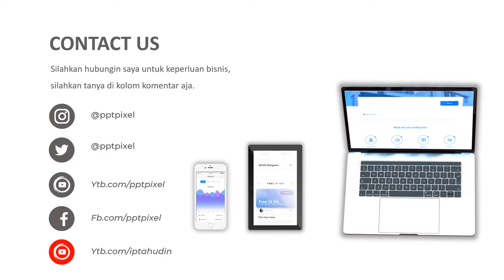VIDEO PROMOSI, IKLAN VAPE STORE, MARKAS DAGANG 99, LIQUID, FREEBASE, VAVOUR, ROKOK ELEKTREIK, ROKOK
Jasa Video Promosi, iklan vape store, markas dagang 99, liquid, freebase, vavour, rokok elektreik, rokok, vape, review, vapor atau

Daftar Isi
00:00 - Cara Edit Video Iklan dokter mata, dokter mobil kelapa gading, dokter mata jakarta selatan
00:10 - Contoh Iklan Promosi dokter neurologi anak, dokter nefrologi, dokter nenden, dokter naturopati
00:30 - Contoh Video Promosi dokter ortopedi, dokter obgyn,
00:40 - Contoh Konten Branding dokter obgyn, dokter onkologi
00:50 - Resep Makanan dokter spesialis anak, dokter spesialis kulit, dokter spesialis anak, dokter spesialis kulit

AAA

By : Iptahudin
m.me/iptah